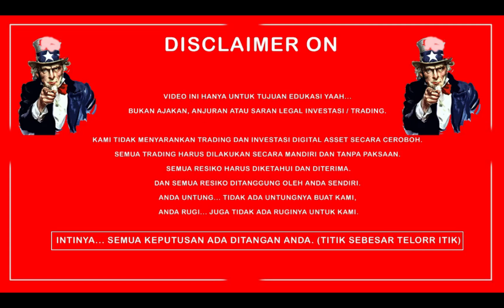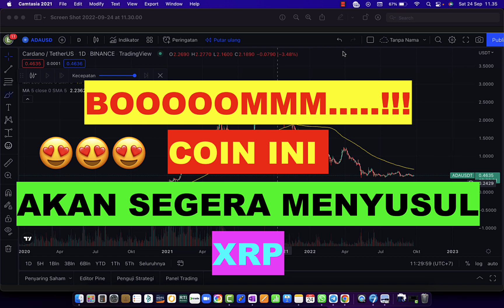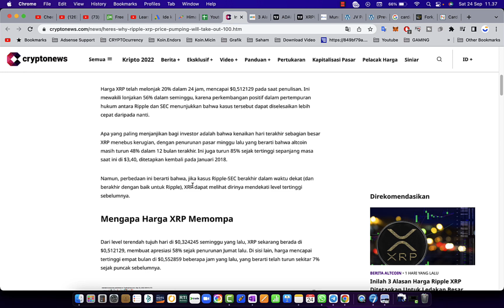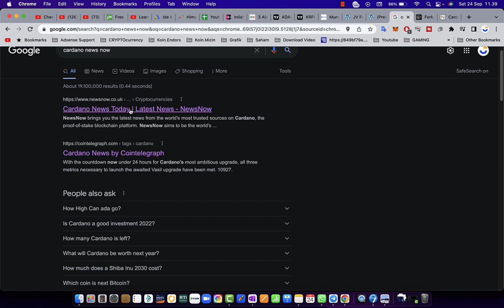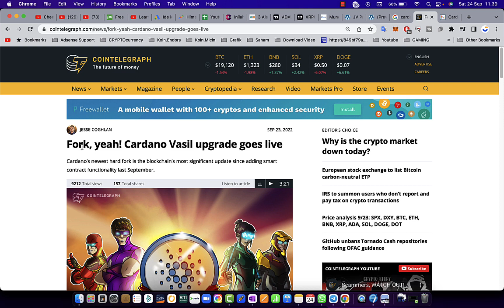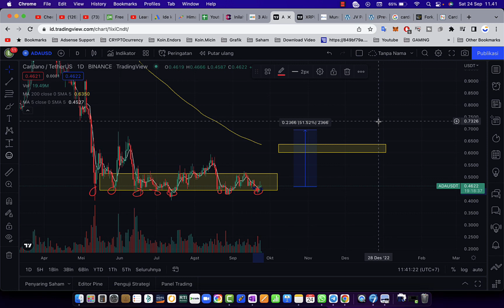COIN INI AKAN SEGERA TERBANG MENGIKUTI JEJAK "XRP" Riple LABS - DYOR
ingat... dalam dunia trading apalagi future... sangat-sangat beresiko.
anda bisa LUDES di trading future.

tidak ada ajakan apapun
tidak ada hasutan apapun di sini
semua yang ada di video ini hanya bersifat informasi
dan pelajaran.

Segala resiko ditanggung masing-masing
oleh karena itu, pelajari sebelum melakukan trading future.

PENDAPAT PASAR
Setiap pendapat, informasi, penelitian, analisis, harga, atau informasi lain yang terdapat di video ini disediakan sebagai komentar pasar secara umum dan pendapat pribadi saya, bukan merupakan saran investasi. kami tidak akan bertanggung jawab atas kehilangan atau kerusakan, termasuk namun tidak terbatas pada, kehilangan keuntungan, yang mungkin timbul secara langsung atau tidak langsung dari penggunaan atau ketergantungan pada informasi tersebut.